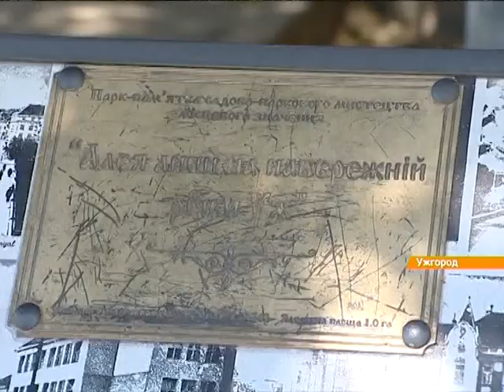В Ужгороде цветет самая длинная в Европе липовая аллея. Здесь сбываются желания!